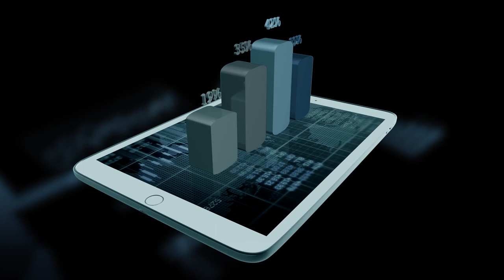OSTİM Teknik Üniversitesi | Ekonomi Bölümü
OSTİM Teknik Üniversitesi İktisadi ve İdari Bilimler Fakültesi Ekonomi Bölümü tanıtım videosu.